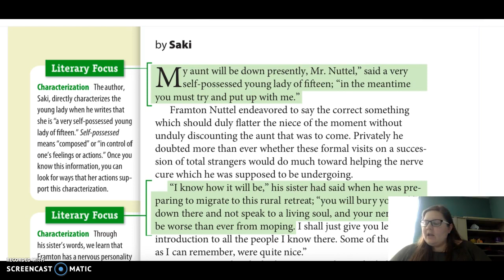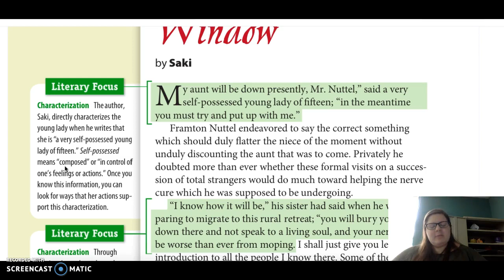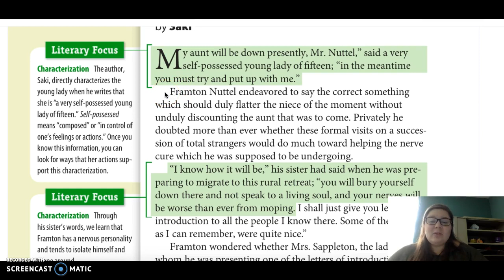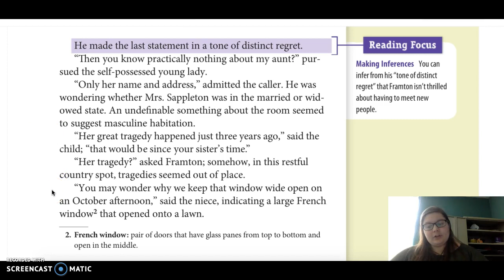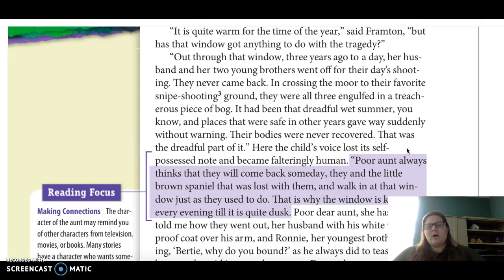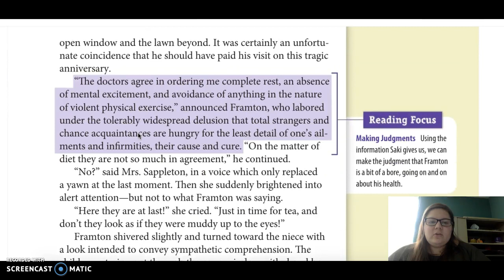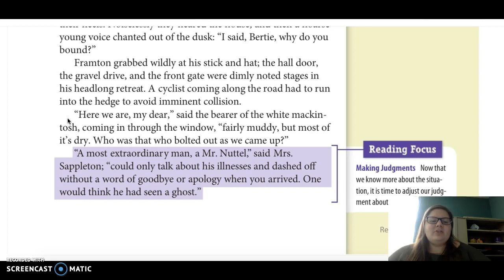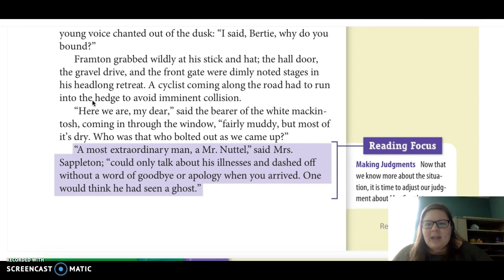The Open Window by Saki